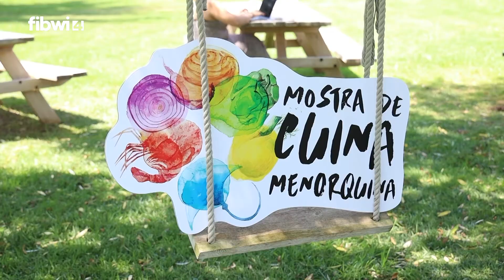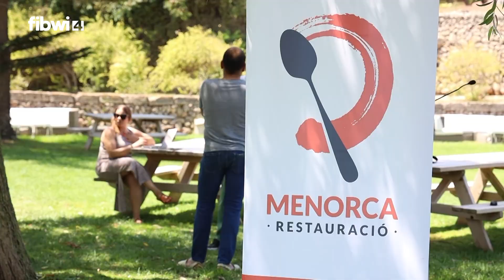Mostra de Cuina Menorca